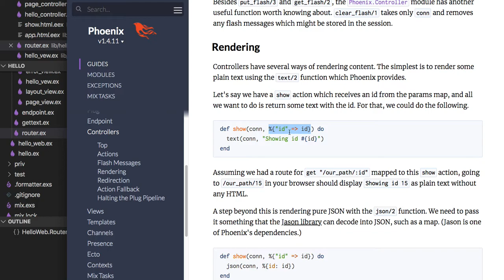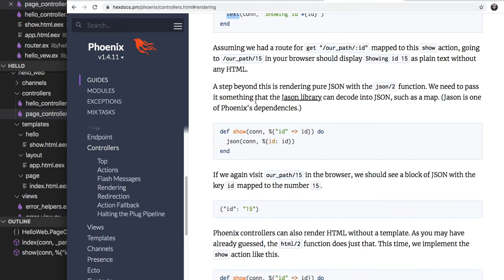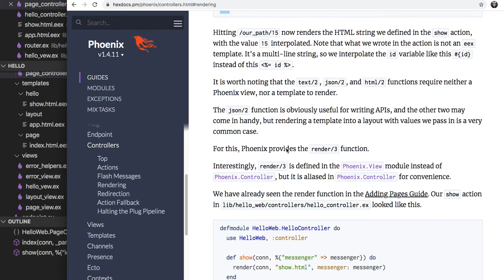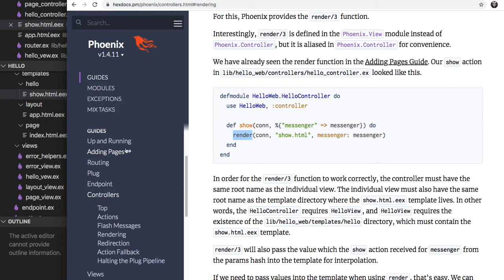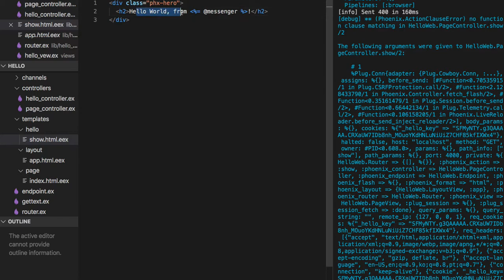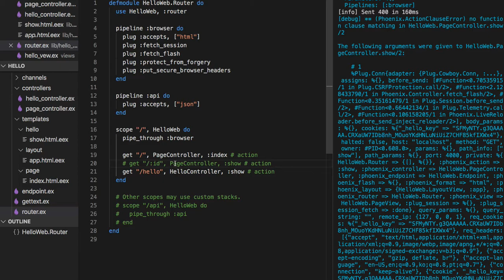[피닉스] 258 - Rendering